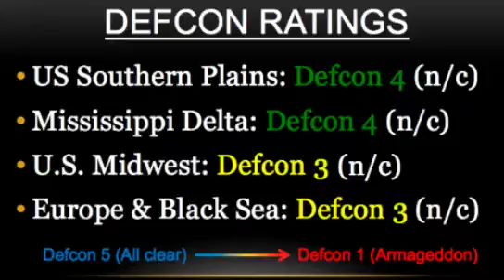IAG Daily Weather Video for September 17th, 2015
-This morning, there are no threat level changes as rain coverage increases in the Midwest ahead of a front.
-The U.S. Southern Plains will be warmer than normal over the next couple days. The region will see 0.5-1" accumulations tomorrow through Sunday, especially across central sections. Defcon 4.
-The Mississippi Delta can expect a mostly dry period for the next 2-3 days before some rainfall Sunday and Monday totaling around 0.25", with cooler temps for early next week. Defcon 4.
-The U.S. Midwest will see temps warm to above average, especially west, ahead of a rain chance starting today that will bring 1-2" to the northern Ohio Valley. Defcon 3.
-In Europe and the Black Sea, expect continued rain chances west and central as a cutoff low sits over Germany, with drier and warmer conditions for the Black Sea region. Defcon 3.